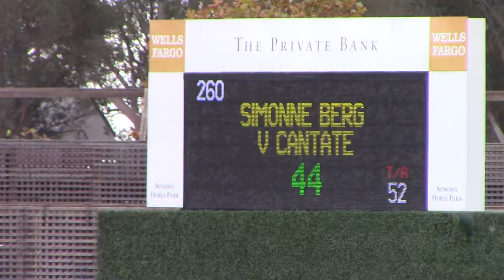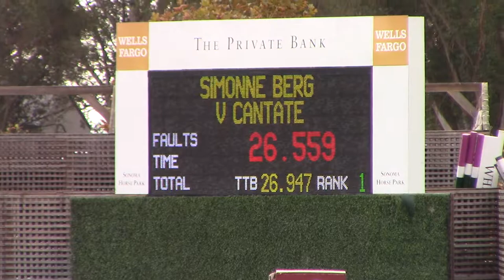SHP season finale- V Cantate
simonne berg aboard V Cantate jumping to the win in the $2,000 open classic